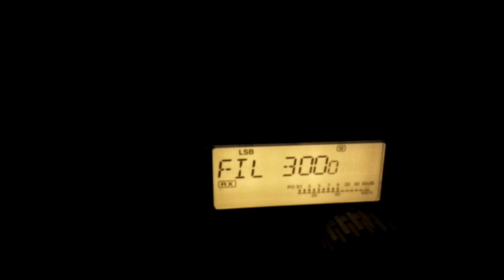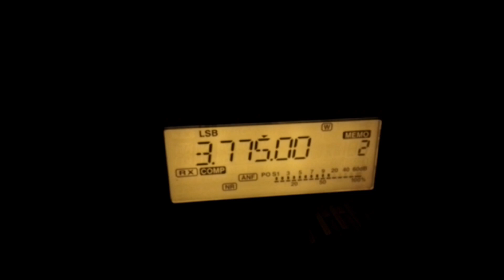Uncle Günter on 80m with HB9UQX, HB9FLU & DJ6AS 💯🙋‍♂️